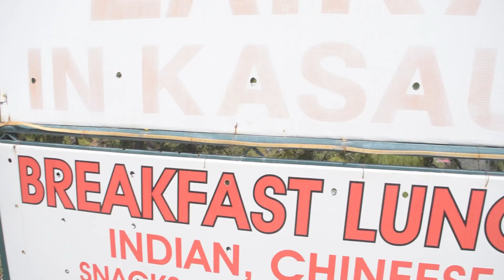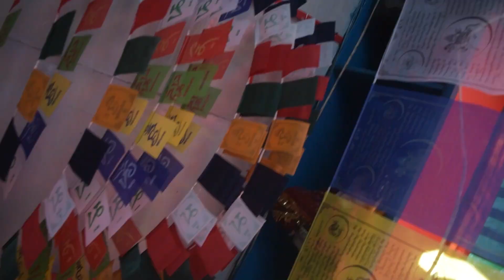The Perfectly Spoiled Trip | Weekday Getaway | Time Waste !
It was a perfectly spoiled trip. I am just joking; me and my friends enjoyed it a lot. As it was a weekday getaway, we got less traffic on the road while travelling to different locations. We wasted our time in the hotel and also missed breakfast. At the end of the day, we happily surrendered to bed.

My Friends
Mr. Nagpal - @parthnagpal29
Mr. Jain - @iamamanjain

 Keep Supporting me So i can Continue to provide you with new content every week.